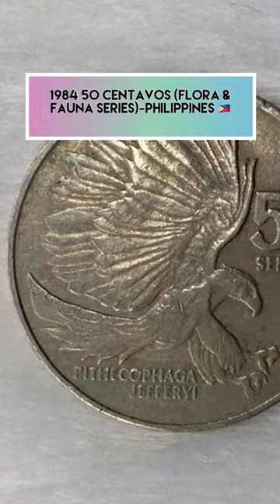1984 50 Centavos-Philippines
1984 50 centavos-Philippines